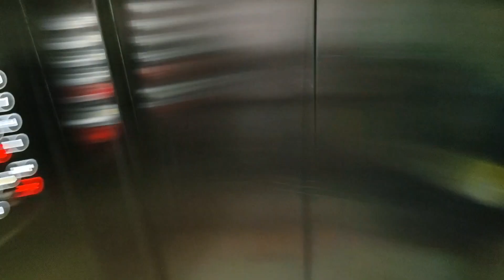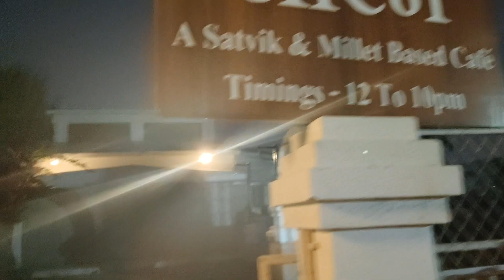A Healing Session experience at Cafe AARAMBH, Ahmedabad